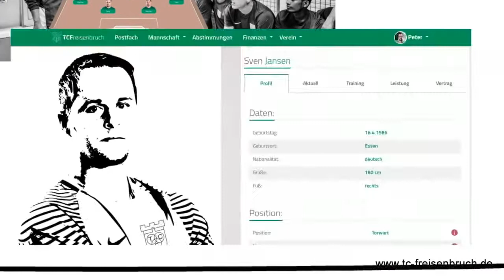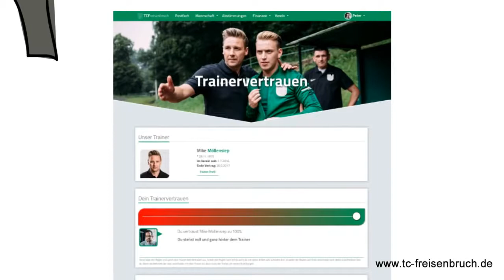The most exciting Footballproject - Your Club! You decide! (English Subtitle)